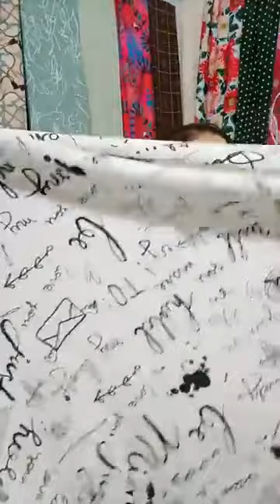lala vlog \ Lại là e khách ghé ủng hộ e nhé ｜ By Vải Ký Như Thương 100s Live 15/5